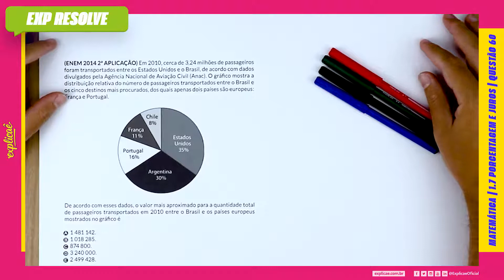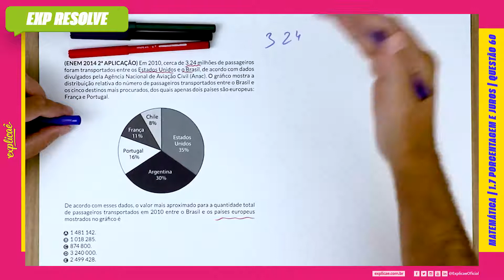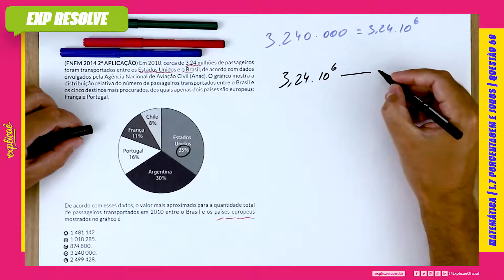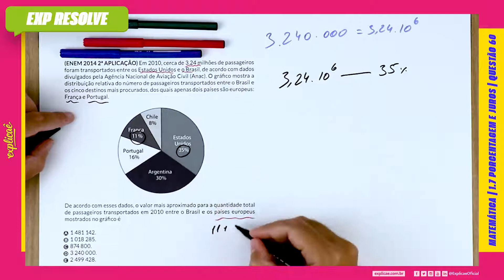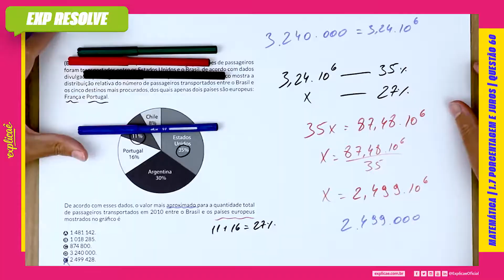EM 2010, CERCA DE 3,24 MILHÕES DE PASSAGEIROS FORAM TRANSPORTADOS ENTRE (...) | PORCENTAGEM E JUROS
ENEM 2014 2ºAPLICAÇÃO:

NO MANUAL DE SOBREVIVÊNCIA:

1. MATEMÁTICA BÁSICA | 1.7 PORCENTAGEM E JUROS| QUESTÃO 04

No Explicaê Resolve de hoje, profe Marcel trouxe uma questão da prova de Matemática do Enem 2014 2° Aplicação que traz o assunto Porcentagem e Juros

(ENEM 2014 2ª APLICAÇÃO) Em 2010, cerca de 3,24 milhões
de passageiros foram transportados entre os Estados Unidos e
o Brasil, de acordo com dados divulgados pela Agência Nacional
de Aviação Civil (Anac). O gráfico mostra a distribuição relativa
do número de passageiros transportados entre o Brasil e os
cinco destinos mais procurados, dos quais apenas dois países são
europeus: França e Portugal.

De acordo com esses dados, o valor mais aproximado para a
quantidade total de passageiros transportados em 2010 entre o
Brasil e os países europeus mostrados no gráfico é

CONTEÚDO EXTRA